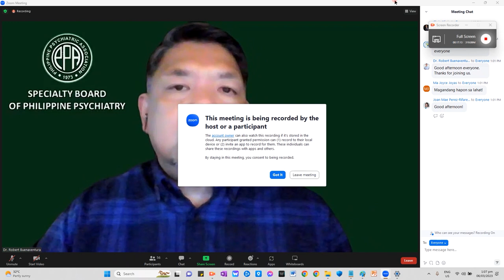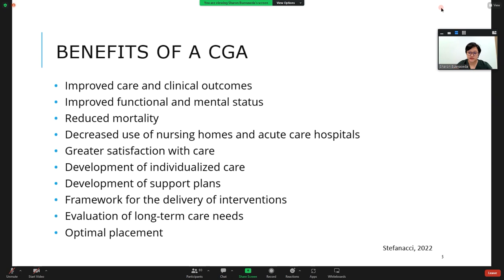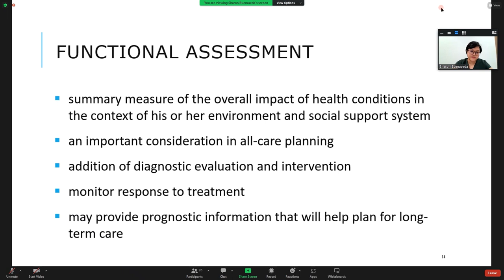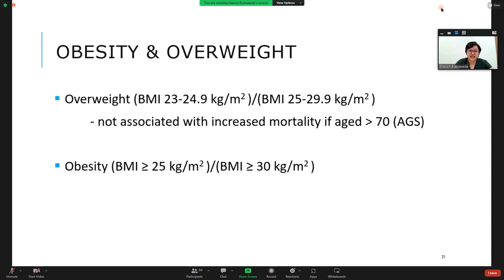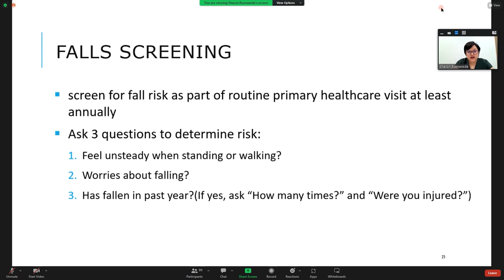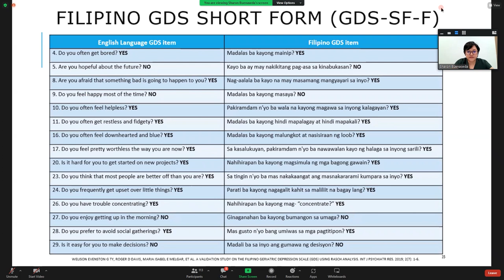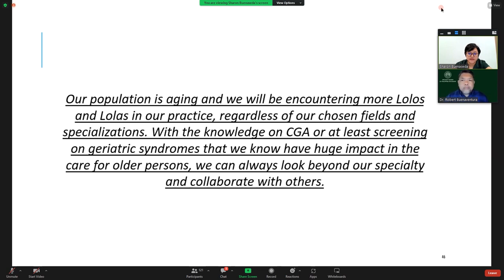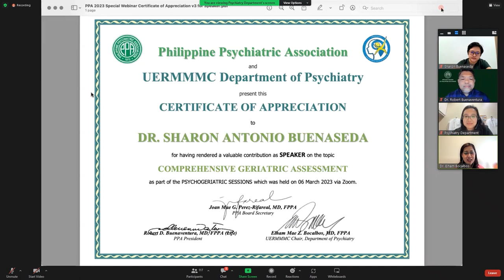Comprehensive Geriatric Assessment March 6 2023